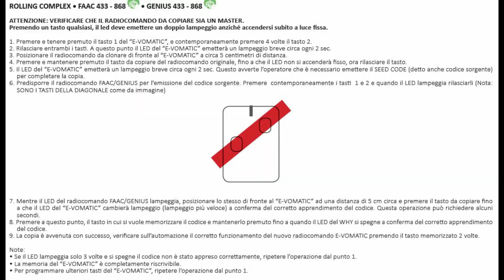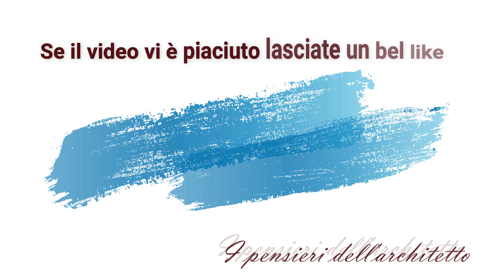Istruzioni per programmare telecomando ROLLING COMPLEX su E-VOMATIC della DIEFFEMATIC. TUTTO IN UNO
Tutorial che descrive come fare la programmazione del telecomando universale E-VOMATIC della Dieffematic  che supporta tutti i tipi di telecomandi e frequenze  con la possibilità di riportare diversi telecomandi su uno solo. Basta telecomandi in giro, da oggi puoi fare tutto con lo stesso.

Interessa unificare tutti i tuoi telecomandi in uno unico.
✔trovi i video nella playlist e lo trovi in vendita qua

Nella sezione domotica trovi il video in cima alle ricerche di google e record di visualizzazioni del canale "I pensieri dell'architetto":
✨ il cui KIT si trova in vendita su AMAZON QUI

✨CON QUESTO VIDEO TI SONO STATO UTILE? ✨
💰💸Spedizioni e payTV gratuite con
💥🎥🎬LA MIA ATTREZZATURA DA YOUTUBER💥🎥🎬
🔹Videocamera Sony ZV-E10

🧿IL MONDO DEGLI SHELLY
*Trucchi e segreti per resettare gli shelly

TUTORIAL PROGRAMMAZIONE TELECOMANDI DIEFFEMATIC E-VOMATIC
* telecomando ROLLING COMPLEX • FAAC 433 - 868 •

💥👀 Prodotti ALEXA in offerta proprio qui:

💥💥💥Gli SHELLY interruttori domotici per la casa smart si trovano in vendita anche su AMAZON ai seguenti link:
Shelly 1 pack
Shelly 2.5 pack
Shelly h&t
Shelly 1 PM
Shelly em + pinza
Shelly 1 open source